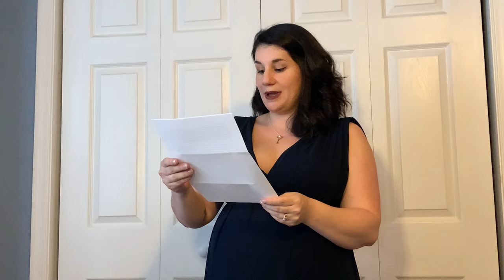Park Chateau Estate Wedding Film // Victoria + Dan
Venue: Park Chateau Estate
Filmed by: Abominable Productions
Photographer: Photosynthesis Photography
DJ: Elegant Music Groups
Florist: Crest Florist
Cake: Palermo Bakery
Makeup: Makeup by Roxy
Hair: Bridal by Missy

SYNC ID:  MB01QWZJKRYPASM